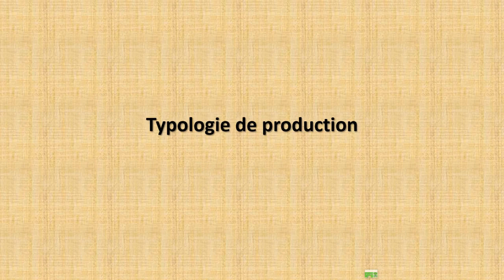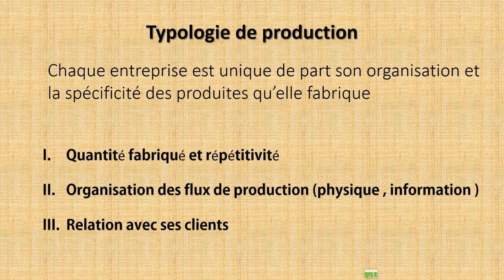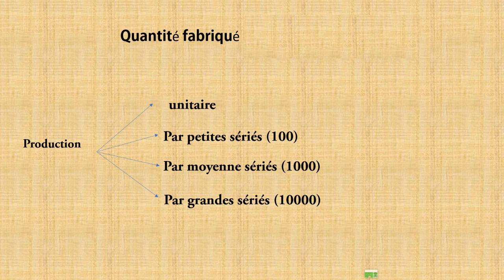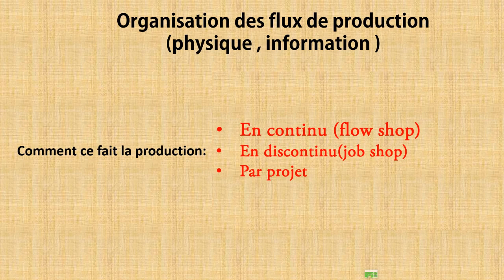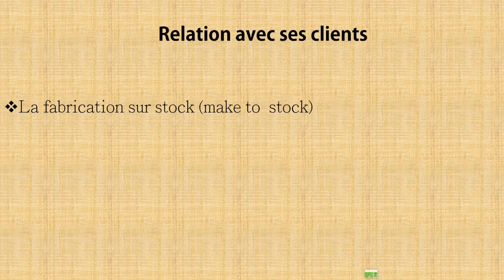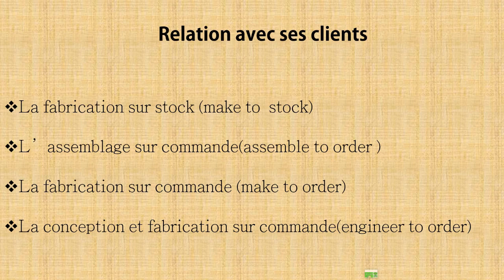Gestion de la production (partie 2) :typolpgie de la production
toujours avec le cours de la gestion de la productin cette foi ci j'ai parler sur la typologie de la production entre les entrprises